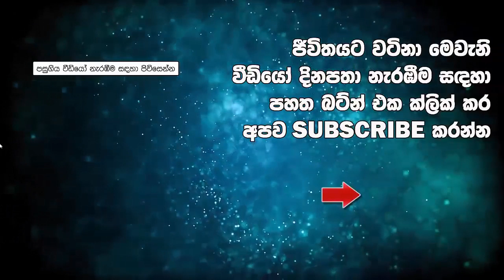බිබිල ප්‍රදේශයේ තරුණයෙකු තරුණියකට කල අපූරු හපන්කම Sinhala story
නාමින් සිටි තරුණිය ලඟට ගොස් බිබිල ප්‍රදේශයේ තරුණයෙකු කල පුදුම සහගත ක්‍රියාවක් ගැන වාර්තා වුනා